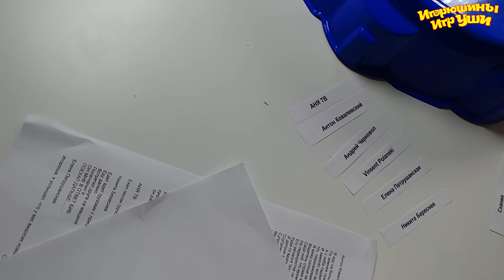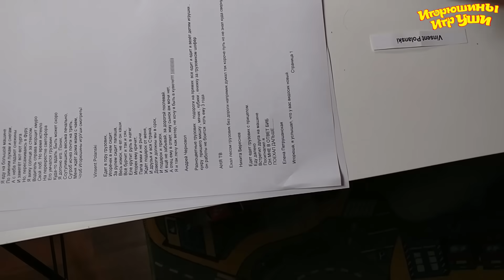Потеряли Все Машинки для Розыгрыша! Игорюша и Папа играют в прятки в доме !!! Видео скетчи для детей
😃Привет, ребята! Сегодня у нас розыгрыш машинок, но мы забыли, где они лежат. Игорюша придумал играть в прятки у нас дома, чтобы найти наши машинки.
✔️ИгрУши INSTAGRAM ►ПРИСОЕДИНЯЙТЕСЬ!
Еще БОЛЬШЕ видео:

👍🏻Детская железная дорога